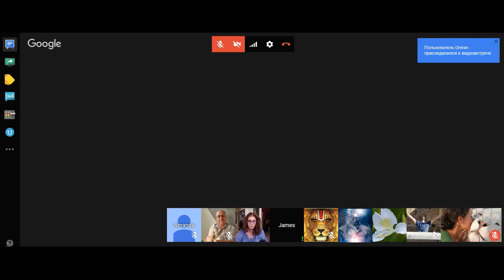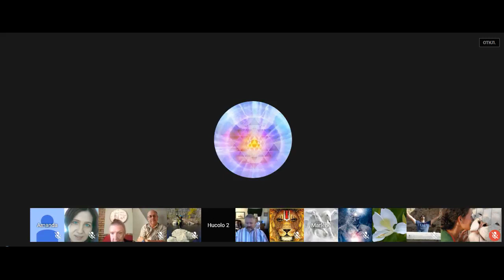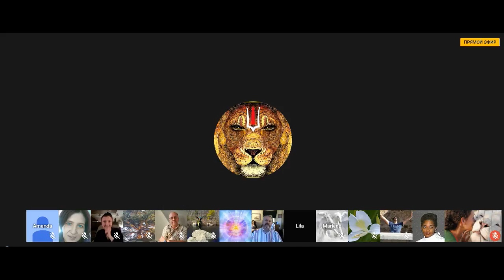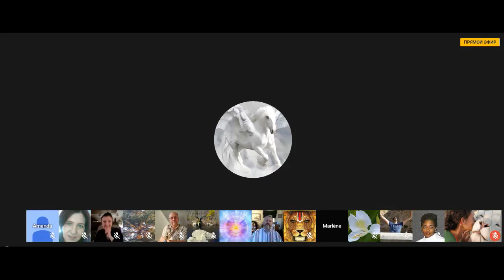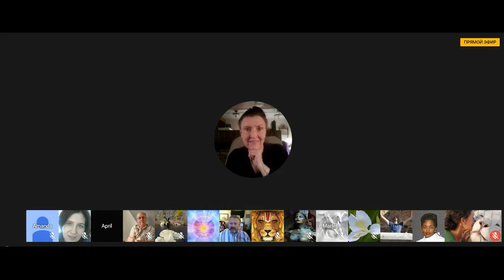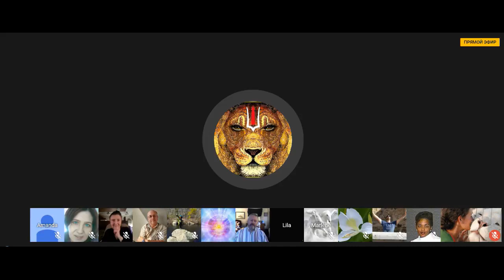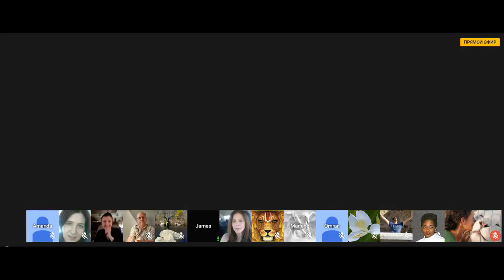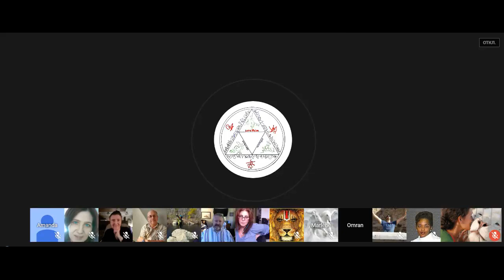𝐂𝐡𝐚𝐧𝐧𝐞𝐥𝐢𝐧𝐠 :: Elijah ״Changes, Searching of the Path״ ⁄ Tolska (Prince, Maya, Pleiades) Aug 19, 2017